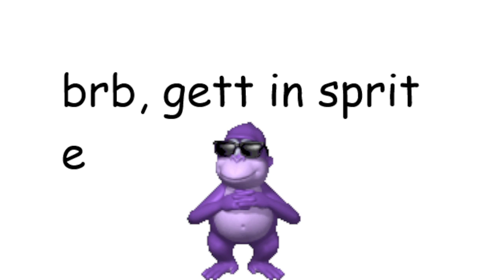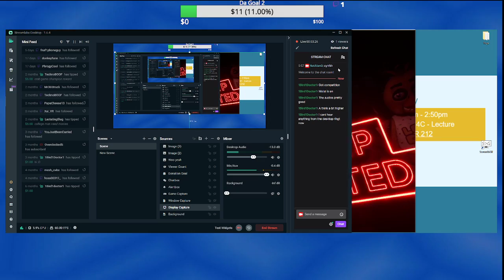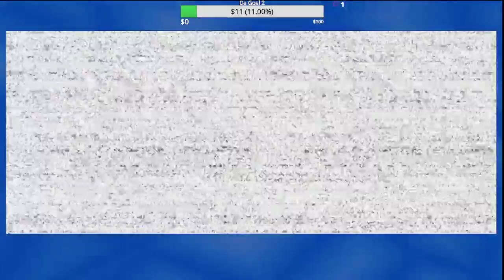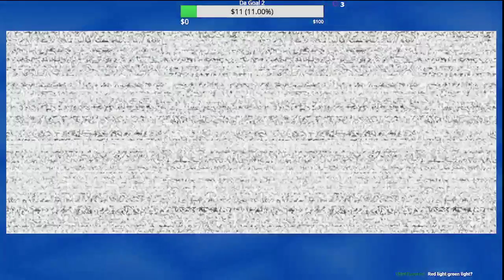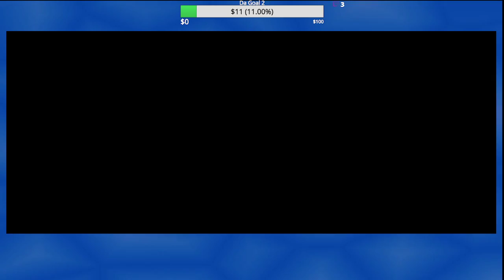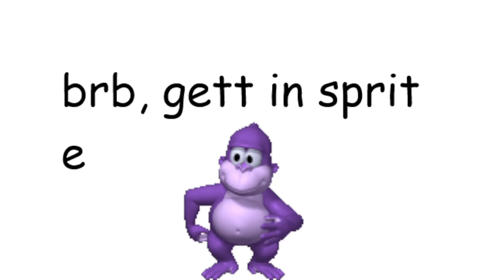Freddy Five Night But Again :(